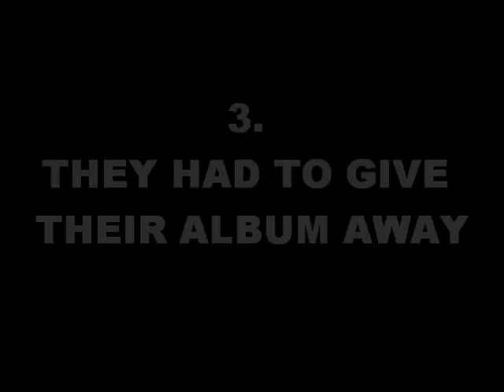TOP 5 REASONS WHY RADIO HEAD SUCKS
sry for the censored version of the song